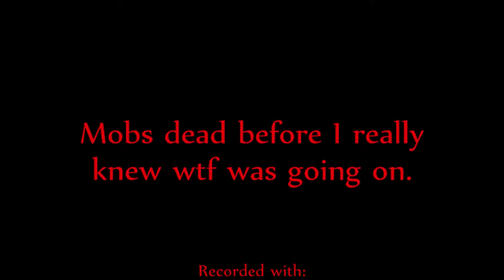EQII - The Fall of Khalan and Phara Dar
First run on a couple of NMs in Veeshan's Peak.  It went flawlessly...so smooth and fast in fact, that it took me a couple of seconds to even realize we were fighting once the mobs were pulled.  This is especially nice considering that it was around 1/2 AM in the morning for most people, and we'd done Pawbuster, Venril Sathir, Leviathan, and Nexona before these guys.  Enjoy.